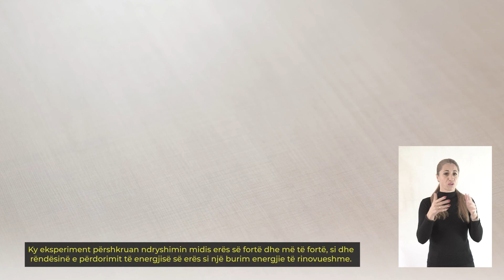Енергијата на ветерот Energjia e Erës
Këto video janë përgatitur nga Byroja për zhvillimin e arsimit dhe shoqata qytetare "Eko Logik" në kuadër të projektit "Inkurajimi i fëmijëve dhe të rinjve në Republikën e Maqedonisë së Veriut për t'u bërë bartës të ndryshimeve për të zvogëluar vulnerabilitetin e bashkësive nga ndryshimet klimatike" të zbatuar nga UNICEF-i me mbështetje financiare nga Suedia.